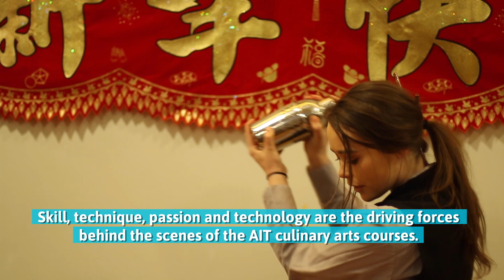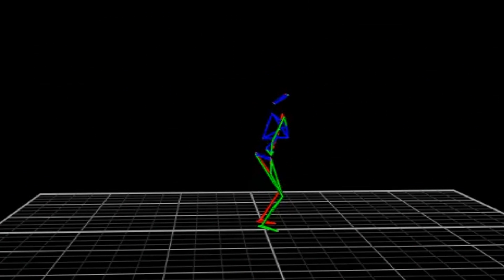20200401 AIT Virtual Campus Tour Final 2